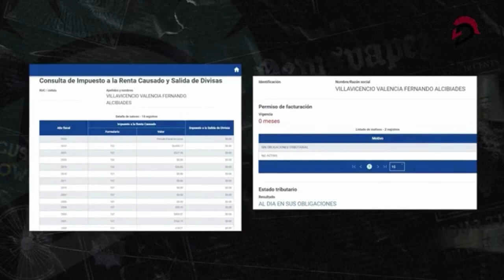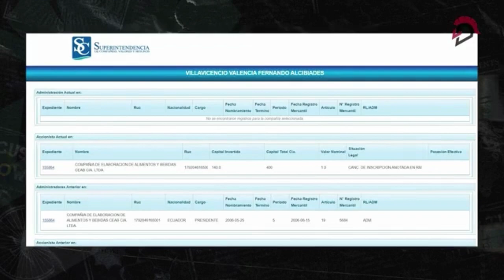¿Quién es Fernando Villavicencio?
La Defensa EC  te trae otro perfil de los Presidenciables 2023. En esta ocasión sabremos ¿Quién es Fernando Villavicencio?